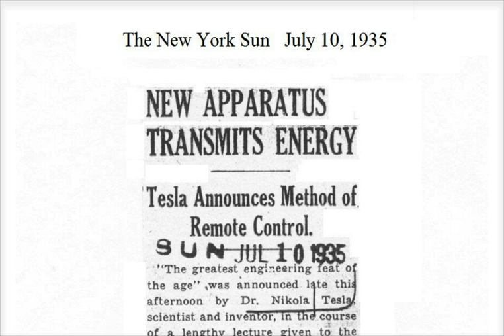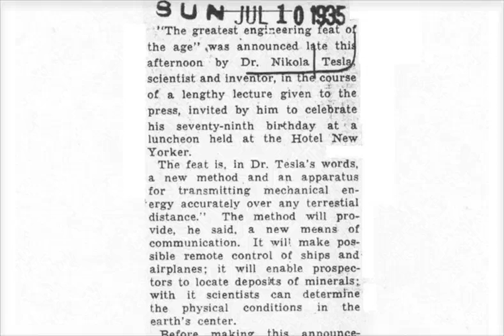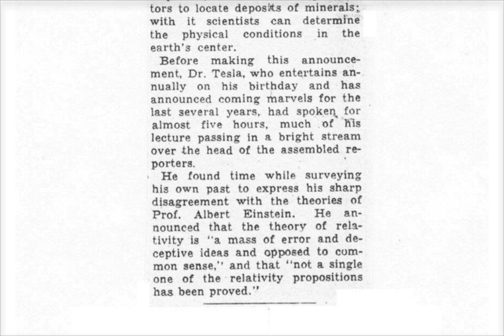Tesla Outs Einstein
Spiritual North - Magnetically attuned investigations.

Tesla calls Einstein's Theory of Relativity, "A mass of error and deceptive ideas."